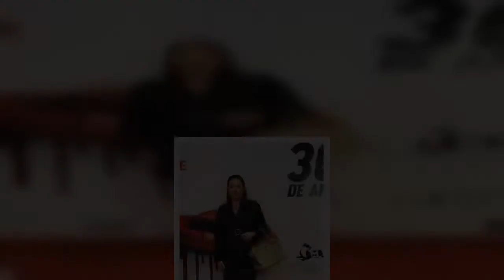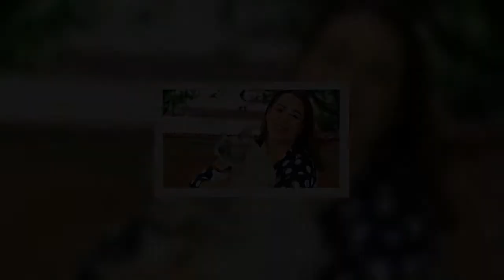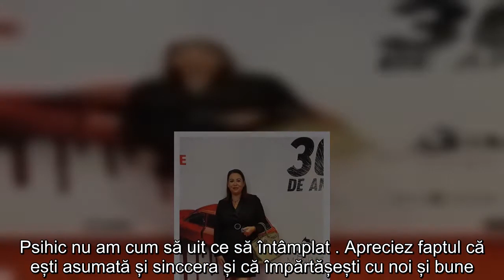Oana Roman nu se oprește din slăbit. Vedeta arată mai bine ca niciodată. „Ești pe zi ce trece mai lu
Oana Roman a făcut eforturi mari pentru a slăbi, iar rezultatele sunt încântătoare. Vedeta are un trup de invidiat.
Oana Roman s-a luptat ani de zile cu kilogramele în plus, însă de când a decis să se pună serios pe treabă, transformarea a fost senzațională. În prezent, vedeta arată foarte bine și radiază cu fiecare apariție publică.
În cea mai recentă postare de pe contul personal de Instagram, Oana a publicat o fotografie într-o lenjerie modelatoare, care îi îmbracă frumos formele. Astfel, se poate observa cât de mult i s-a schimbat silueta de când a hotărât să facă mai multe schimbări în viața sa.
Ea mărturisește că în ciuda faptului că a slăbit considerabil, încă sunt părți ale corpului pe care simte nevoie, câteodată, să le acopere.
„Deși am mai slăbit, încă port lenjerie modelatoare ce mă ajută să mai ascund anumite imperfecțiuni și să-mi strângă și zona abdomenului unde am suferit o intervenție majoră după ce am născut și am avut complicații în urma cezarianei”, este mesajul postat de Oana.
Mesaje măgulitoare din partea fanilor
Oana Roman se bucură de o comunitate care o sprijină pe contul de Instagram. După ce au văzut rezultatele vedetei, mulți i-au scris că o felicită pentru eforturile depuse. „Arăți foarte bine ,ești pe zi ce trece mai luminoasă ,mai frumoasă .Am urmărit în urmă cu câțiva ani ce ti să întâmplat după naștere ...regretabil sinccer . Spun asta fiindcă și eu am trecut prin ceva asemănător . La 9 zile după naștere( cezariană ) mi-au scos un hematon de 600 gr .Am făcut 2 șocuri anafilactice ...și încă alte 2 operații ...Mulțumesc lui d.zeu au trecut 16 ani de atunci .
Psihic nu am cum să uit ce să întâmplat . Apreciez faptul că ești asumată și sinccera și că împărtășești cu noi și bune ..și rele. Îți urez multă sanatatie ție și întregii familiei”; „Felicitări,mie îmi place tare mult de tine esti o femeie care își asuma tot ce postează. Bravo!”; „Ai slăbit frumos! felicitari!”, sunt doar câteva dintre mesajele primite de Oana.